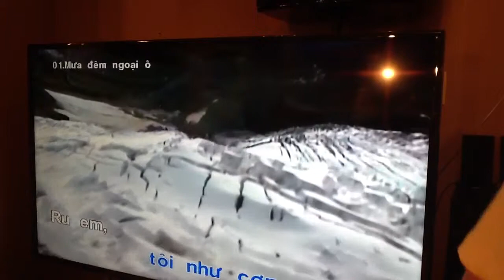ca si Kim Lan - Niem Phut Cuoi